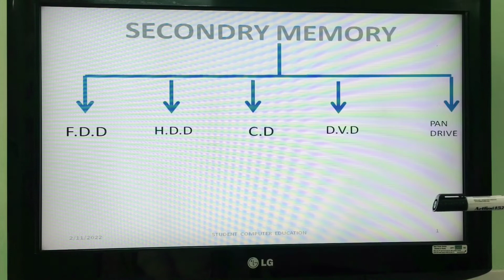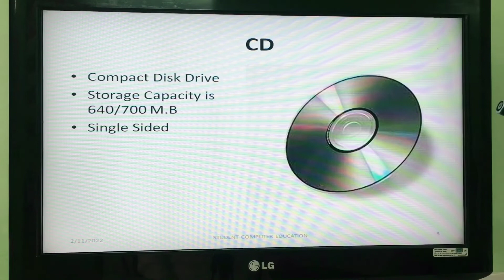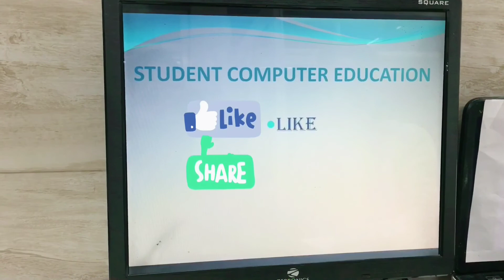Storage devices of computer (part 1 FDD,CD) | Student Computer Education